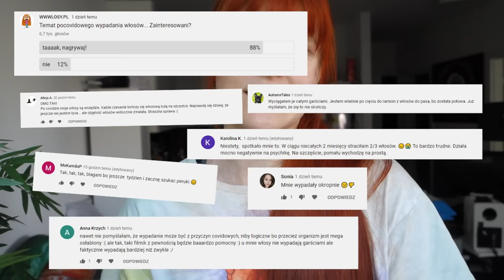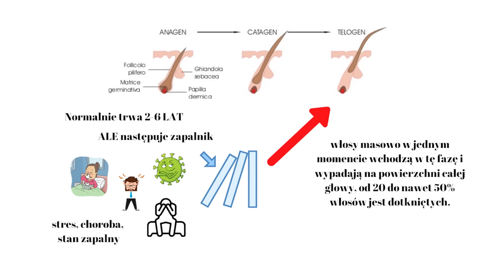POC0VIDOWE WYPADANIE WŁOSÓW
Łysienie/wypadanie telogenowe (TE) to polega na skróceniu fazy wzrostu włosa. Takie łysienie zaczyna się 2-3 miesiące po wystąpieniu “zapalnika”, którym może być stres, operacja pod narkozą i inne, w literaturze wymieniane również:

zakażenie wirusem HlV, grypa, zapalenie płuc, tyfus
i od niedawna C0VID-19

JAKI MECHANIZM TU DZIAŁA?

Szczególnie ostry przebieg chorób, długa hospitalizacja sprzyjała wystąpieniu TE w przypadku pacjentów pocovidowych, gdzie wykazano wysoki poziom cytokin prozapalnych. Tzw. burza cytokinowa (gwałtowna reakcja nieprawidłowa, nadmierna reakcji układu immunologicznego) może wzmagać TE poprzez zniszczenie wytwarzających włos komórek w macierzy włosa (część podskórna, czyli ta żywa, w przeciwieństwie do tej martwej na długości). Przy sarsCov2 dochodzi jeszcze aspekt psychologiczny lockdownu, utrata pracy, strach, poczucie zagrożenia co może się skumulować i dać bardzo mocne TE.

CZAS TRWANIA - ZAZWYCZAJ ZAMYKA SIĘ W 6 MIESIĄCACH, ALE W WERSJI CHRONICZNEJ MOŻE TRWAĆ PONAD 6 MIESIĘCY, nawet do roku.

Włosy wypadają w sposób rozproszony, nie tylko np. na czubku jak w androgenowym. Diagnozuje się je, kiedy powyżej 20% włosów wejdzie w fazę telogenu, dermatolog wyklucza łysienie androgenowe lub inny typ i mamy diagnozę.

TE samo w sobie nie zagraża zdrowiu. Wpływ negatywny na człowieka ma przede wszystkim w aspekcie psychologicznym, co może jeszcze pogorszyć stan - błędne koło.

CZY TO WYPADANIE SIĘ KIEDYŚ SKOŃCZY? CZY WŁOSY ODROSNĄ?

FANFARY - tak, włosy po telogenowym wypadaniu odrastają.

CO JESZCZE MOŻNA ZROBIĆ?
Spróbować nastawić się psychiczie pozytywnie, zaakceptować to, co wypada żeby nie nakręcać spirali stresu.

Jeśli jest możliwość, odstresowywać się: spacery, masaże, sport. Pomoc psychologa jak najbardziej wskazana. Wcierki!

WŁOSY WYPADAJĄ, ALE TO CHYBA NIE TO… CO ROBIĆ?

Badania: ferrytyna, żelazo, podstawowa morfologia, poziom wit. D oraz hormony tarczycy: tsh, ft3 ft4

Źródła:

Garg, Jasmine, Abigail Cline, and Frederick Pereira. "Increase in Google Trends Regarding Telogen Effluvium Due To COVID-19." SKIN The Journal of Cutaneous Medicine 5, no. 2 (2021): 137-39. doi:10.25251/skin.5.2.8.
Mieczkowska, Karolina, Alana Deutsch, Jenna Borok, Anthony K. Guzman, Renee Fruchter, Parth Patel, Olivia Wind, Beth N. Mclellan, Ranon E. Mann, and Caroline P. Halverstam. "Telogen Effluvium: A Sequela of COVID‐19." International Journal of Dermatology 60, no. 1 (2020): 122-24.
Miyazato, Yusuke, Shinichiro Morioka, Shinya Tsuzuki, Masako Akashi, Yasuyo Osanai, Keiko Tanaka, Mari Terada, Michiyo Suzuki, Satoshi Kutsuna, Sho Saito, Kayoko Hayakawa, and Norio Ohmagari. "Prolonged and Late-Onset Symptoms of Coronavirus Disease 2019." Open Forum Infectious Diseases 7, no. 11 (2020). doi:10.1093/ofid/ofaa507.
Ocampo‐Garza, Sonia S., Maria Vastarella, Paola Nappa, Mariateresa Cantelli, and Gabriella Fabbrocini. "Telogen Effluvium in the New SARS‐CoV‐2 Era." International Journal of Dermatology, 2021. doi:10.1111/ijd.15482.
EveGarrigues, and PaulJanvier. "Post-discharge Persistent Symptoms and Health-related Quality of Life after Hospitalization for COVID-19." Journal of Infection 81, no. 6 (December 2020): E4-E6.
Rivetti, Nicolò, and Stefania Barruscotti. "Management of Telogen Effluvium during the COVID‐19 Emergency: Psychological Implications." Dermatologic Therapy 33, no. 4 (2020). doi:10.1111/dth.13648.
Rizzetto, Giulio, Federico Diotallevi, Anna Campanati, Giulia Radi, Tommaso Bianchelli, Elisa Molinelli, Sara Mazzanti, and Annamaria Offidani. "Telogen Effluvium Related to Post Severe Sars‐Cov‐2 Infection: Clinical Aspects and Our Management Experience." Dermatologic Therapy 34, no. 1 (2020). doi:10.1111/dth.14547.
Wajieha Saeed, Ijaz Hussain, and Faria Altaf. "Telogen Effluvium: Long Term Covid-19 Symptom." Journal of Pakistan Association of Dermatologists 30, no. 4 (January 04, 2021).
Trüeb, Ralph M., Hudson Dutra Rezende, and Maria Fernanda Reis Gavazzoni Dias. "What Can the Hair Tell Us about COVID‐19?" Experimental Dermatology 30, no. 2 (2020): 288-90. doi:10.1111/exd.14259.
Turkmen, Dursun, Nihal Altunisik, Serpil Sener, and Cemil Colak. "Evaluation of the Effects of COVID‐19 Pandemic on Hair Diseases through a Web‐based Questionnaire." Dermatologic Therapy 33, no. 6 (2020). doi:10.1111/dth.13923.